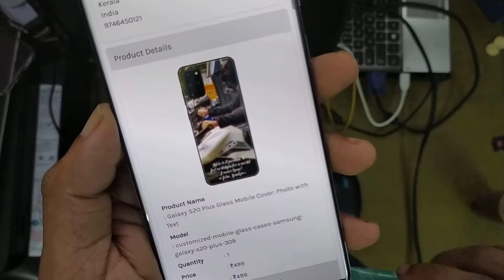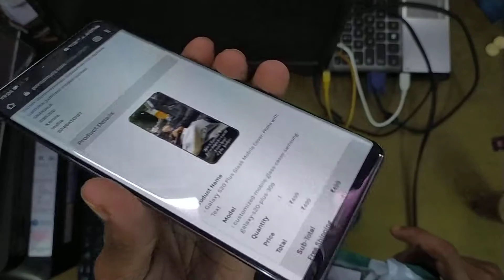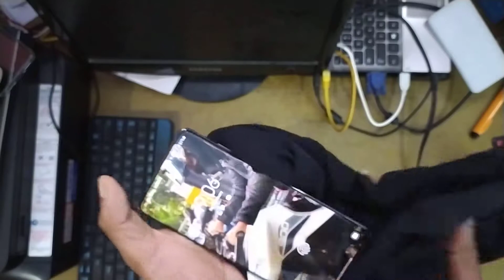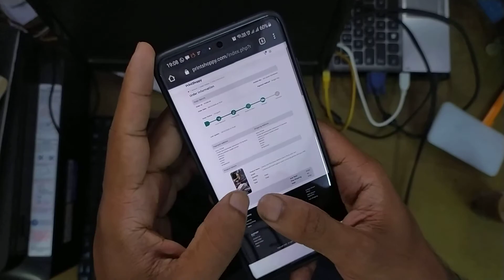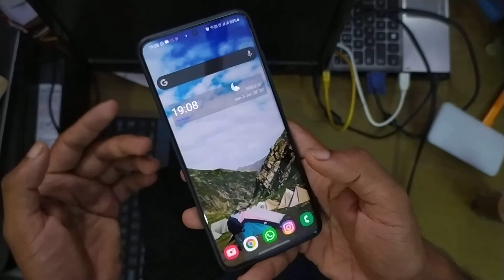Custom printed glass case from printshoppy